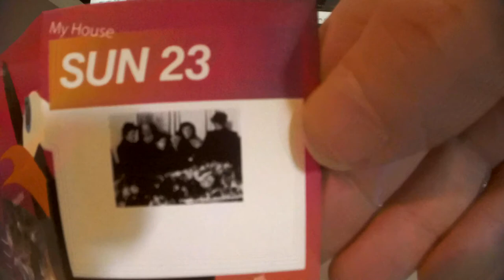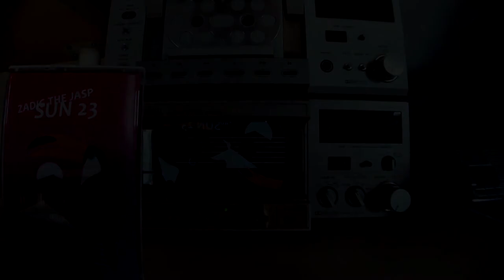Sun 23by Zadig The Jasp 🌊Underwater Computing_ Cassette FULL RIP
⭐ Professionally dubbed
⭐ C50 cassette tape
⭐ On-Body Printing on both sides with cutouts
⭐ 2-sided j-card with 2 additional panel
⭐ Case : clear front, white back

Live-made album recorded in Guyancourt, France.

MP3 HD
credits

self released August 18, 2018, please support artist bandcamp

released August 18, 2018 elemental95